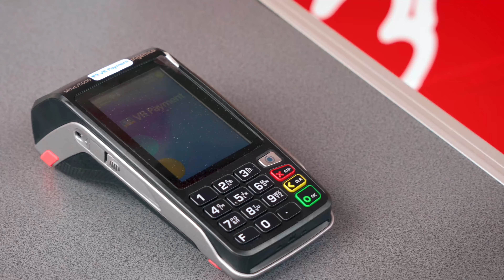Bargeldlos zahlen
Jetzt auch bei uns - Bargeldlos zahlen. Ob mit EC-Karte, Kreditkarte oder Apple Pay, bei uns ist dies alles möglich. Es geht sozusagen alles auf eine Karte!